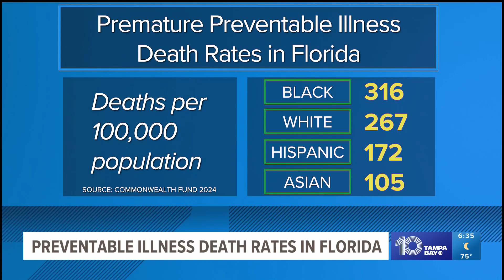Report: Black Floridians are more likely to die early from preventable illnesses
Preventable illnesses were responsible for over 300 deaths per 100,000 Black Floridians, which is higher than any other racial demographic.